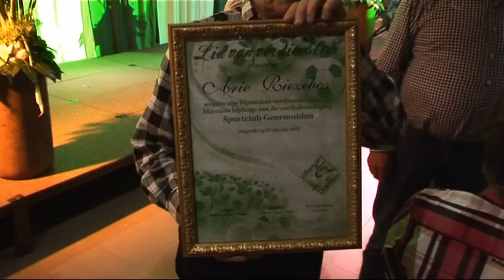Deel 2 SCG.avi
Vervolg van 80 jaar S.C.G.